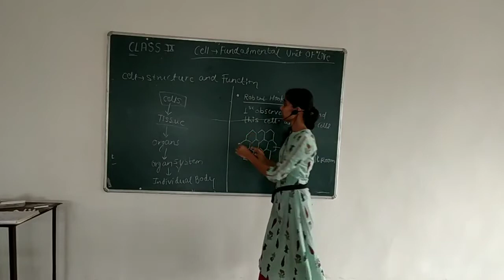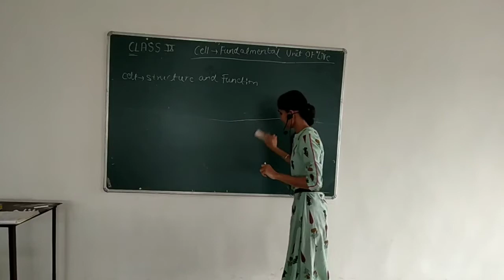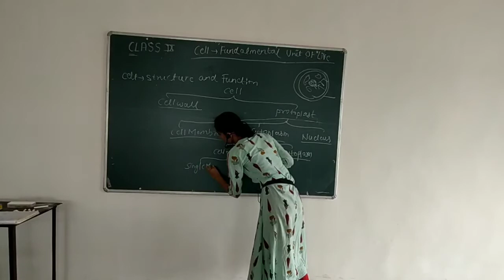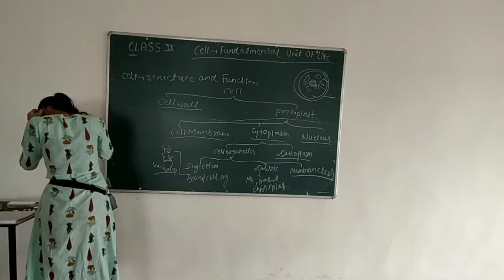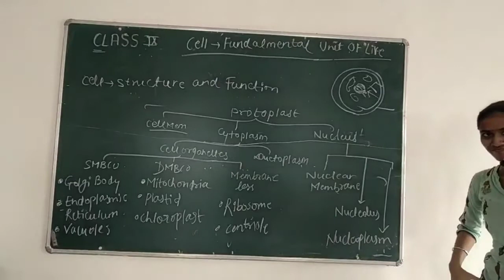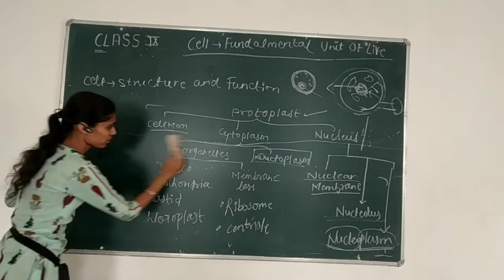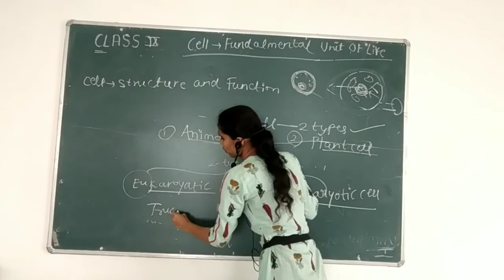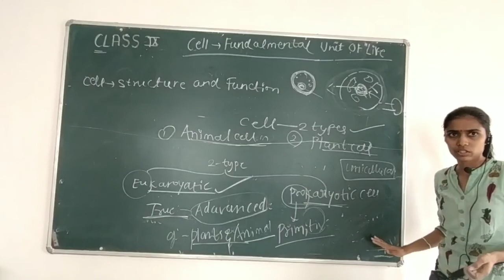Class 9 | Science | Ch 1 | Part 2 | Raj Nobles School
Online classes by Raj Nobles School